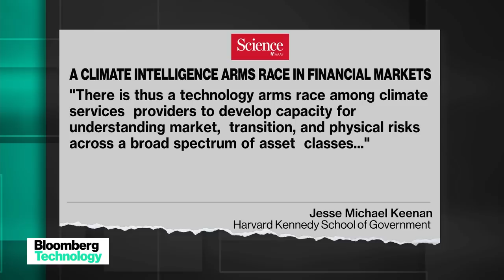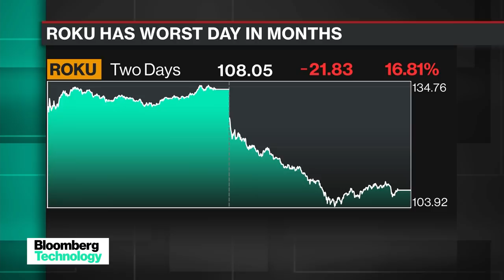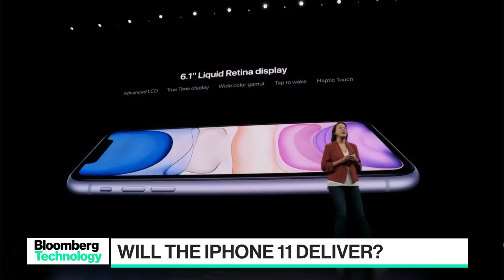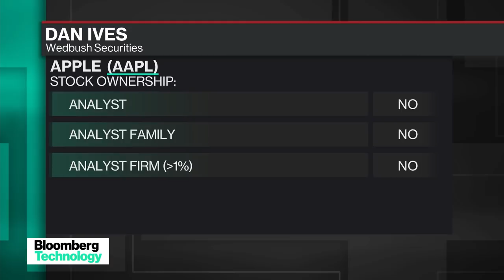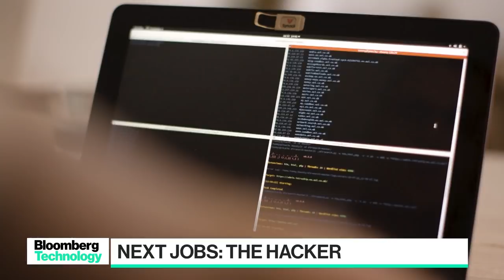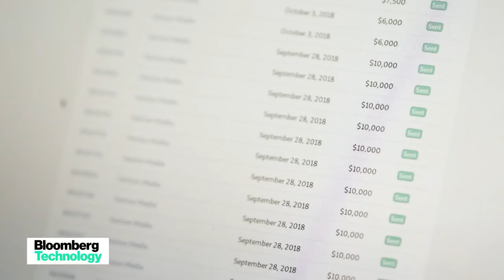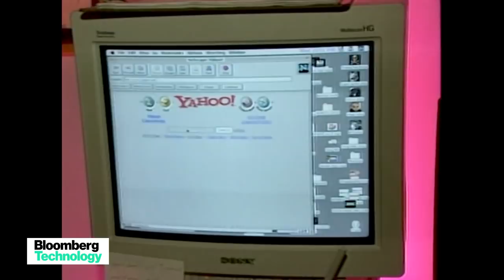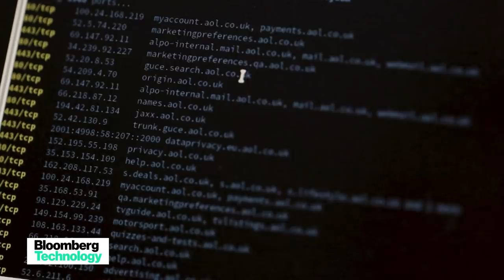'Bloomberg Technology' Full Show (09/20/2019)